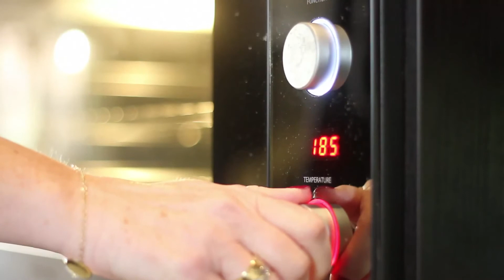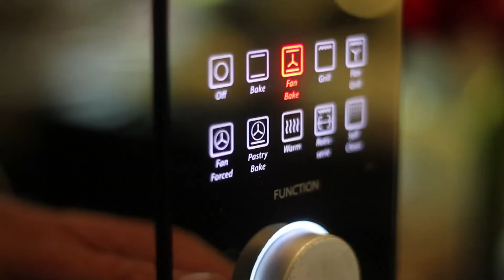Mięsne roladki na cieście francuskim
Pyszne roladki z ciasta francuskiego z kiełbaskami.

Roladki nafaszerowane kiełbaskami, wykonane z ciasta francuskiego, to  zarówno szybka, jak i smaczna przekąska. Jeśli chcemy zaskoczyć naszych gości smacznym i ciekawym daniem, a dodatkowo nie mamy możliwości by spędzić wielu godzin w kuchni- potrawy z ciasta francuskiego są doskonałym pomysłem. Stracimy niewiele czasu, a efekty potrafią zaskoczyć.

A co do samego ciasta francuskiego-jeśli nie masz czasu, ani ochoty by je wykonać- obecnie jest tak popularne, że można je kupić praktycznie w każdym sklepie.

Prosty i przyjemy sposób na wykonanie roladek zobacz na Gotuj.pl